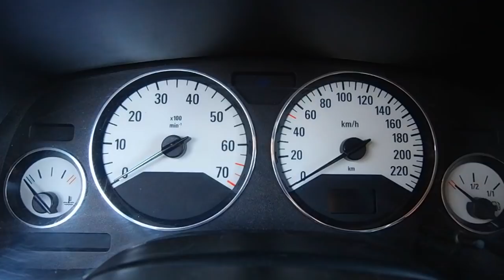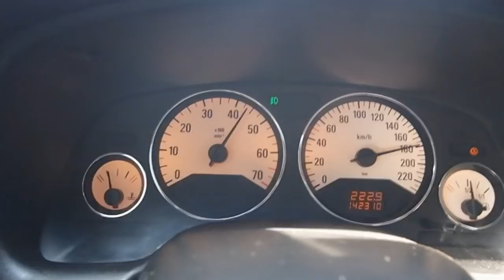TESTE COMPLETO - Super Escapamento Esportivo MONSTRO 8 Polegadas | BARENWALD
Veja a diferença do RONCO em vários ângulos do escapamento ORIGINAL x ESPORTIVO

Em breve, detalhes da instalação do intake artesanal

GNER GAMER não é só games não, é real também. Hehehehehe

abafador esportivo barewald berlin
barenwald munich
ponteira 8 polegada
ponteira 4 polegadas
ponteira esportiva